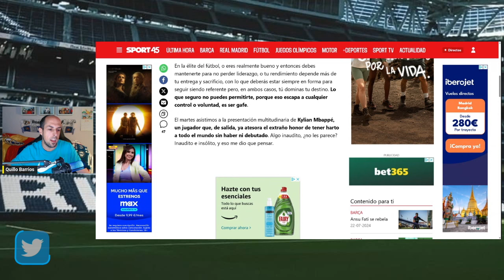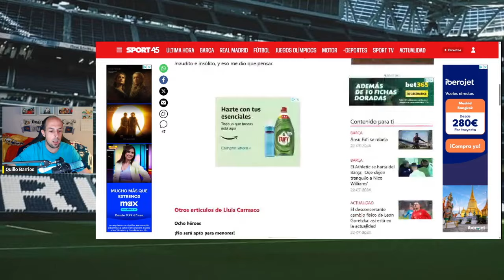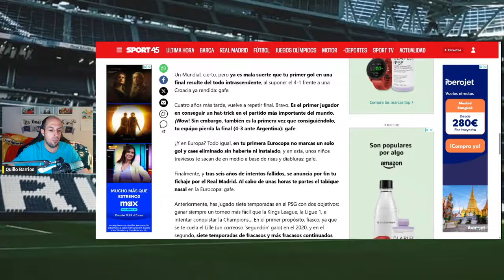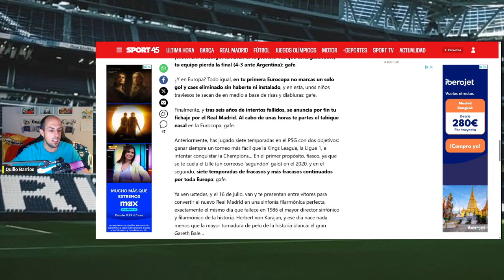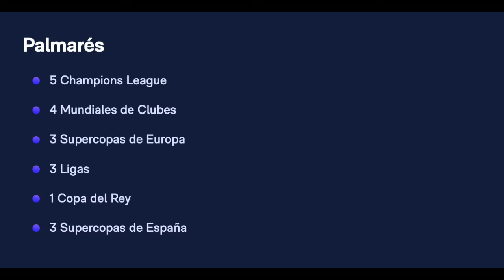DESESPERACIÓN EN BARCELONA POR EL FICHAJE DE MBAPPÉ: REZAN PARA QUE SEA GAFE EN EL REAL MADRID